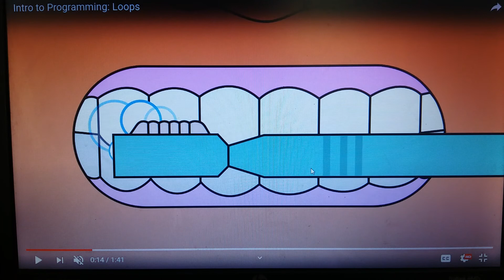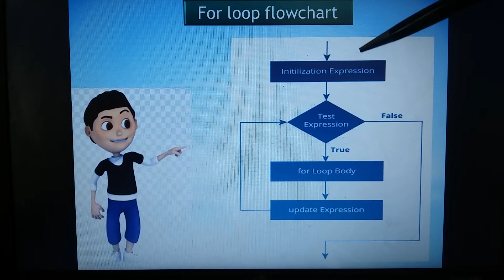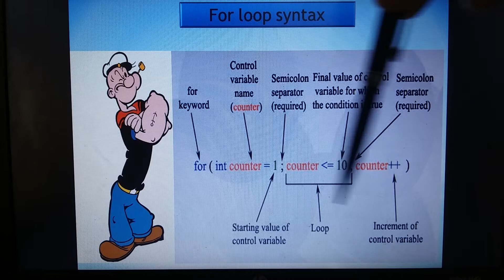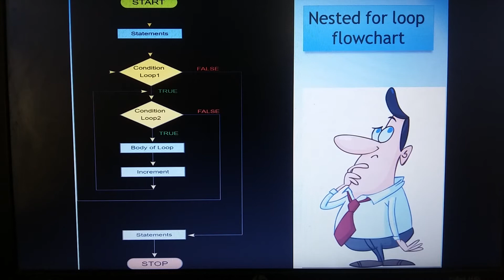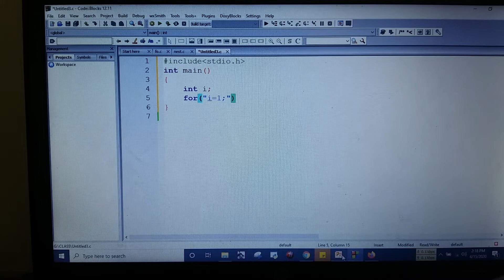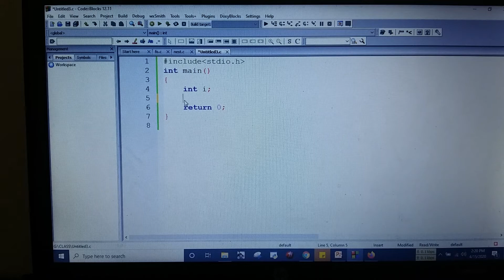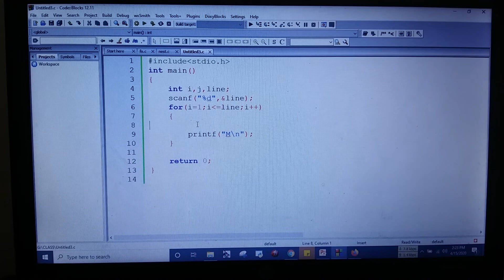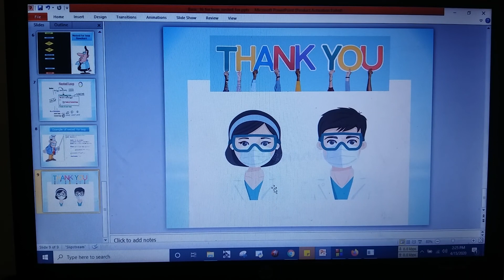C Programming (Bangla Tutorial) Part 16: Control Statement[for and nested for loop]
Learning Outcome:
Control Statement:
1.for loop
2. nested for loop

Instructor Name: Milon Biswas